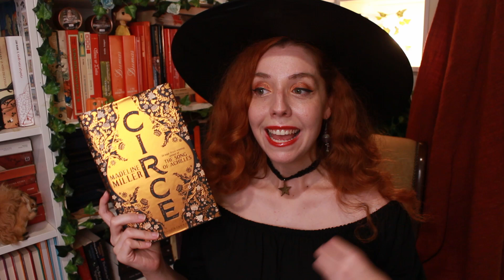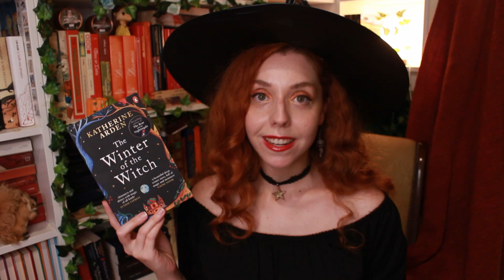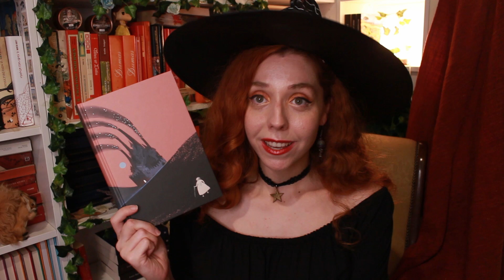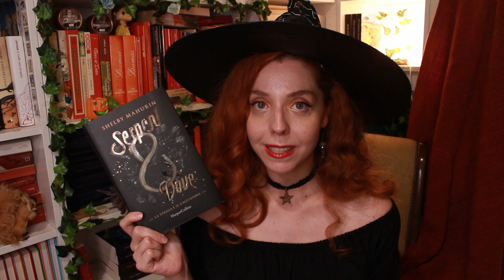LIBRI CON LE STREGHE per Halloween🔮🧙‍♀️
Cercate una lettura che possa regalarvi le perfette "witchy vibes"? Ecco alcuni titoli con protagoniste streghe! ✨

🦋 COME SOSTENERMI
A f f i l i a z i o n e  + C o d i c i  s c o n t o
Cliccando sui link qui sotto oppure sui link dei libri citati ed acquistando qualunque cosa, riceverò una piccola commissione che utilizzerò per portare nuovi contenuti e lavorare al canale. Grazie a chiunque vorrà sostenermi e userà il link!